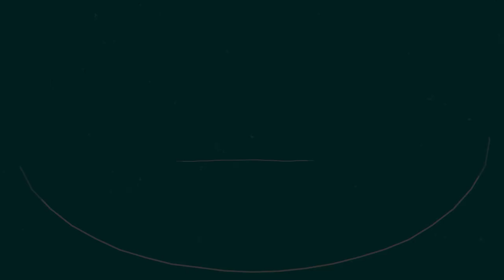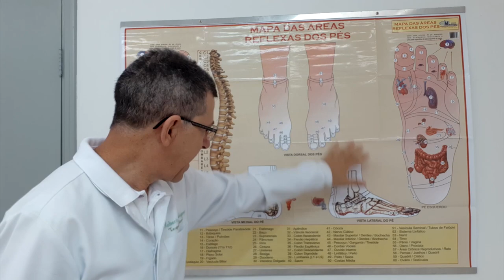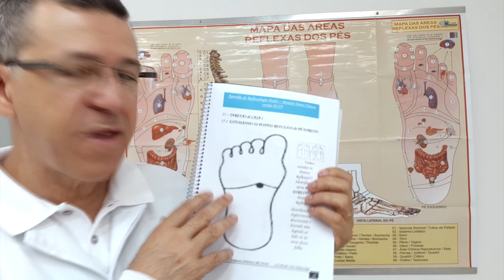Reflexologia e Reflexoterapia Podal - Vamos ESTUDAR o MAPA dos Pontos Reflexos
Reflexologia e Reflexoterapia Podal - Vamos ESTUDAR o MAPA dos Pontos Reflexos RobertoRodriguesResponde Depoimentos Emocionantes abaixo👇👇👇